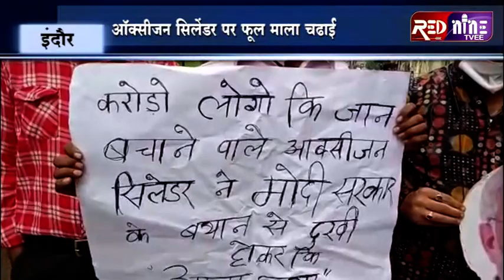INDORE RED NINE TVEE मोदी सरकार के खिलाफ अनोखा प्रदर्शन